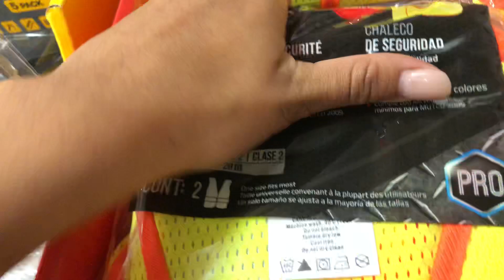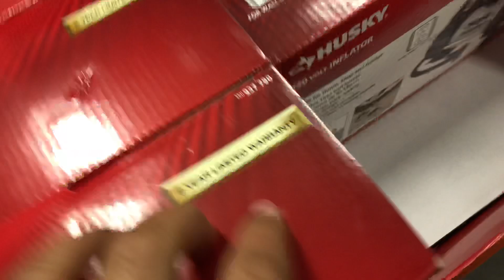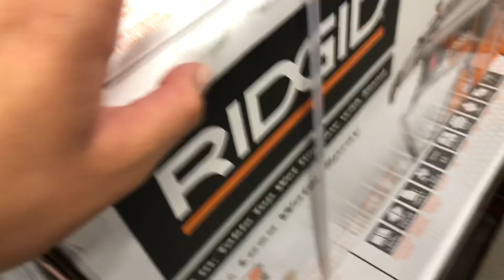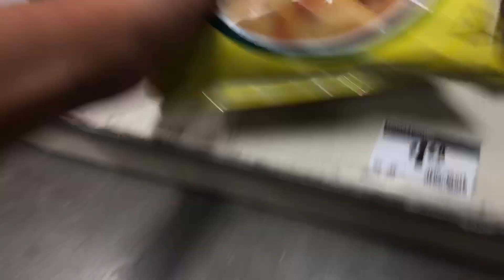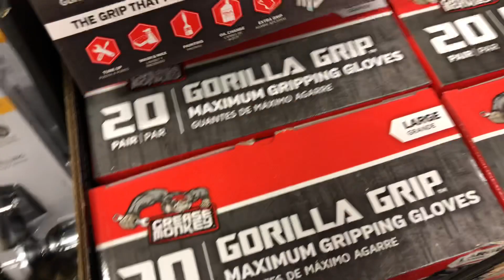ASMR tapping around Home Depot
What's ASMR?

Uploads are once every Saturday and once every other Wednesday.

🏳️‍🌈💛 Everyone is welcome, no hate or discrimination prohibited. 💛🏳️‍🌈

Emergency services available to you:
[Natural suicide prevention lifeline] 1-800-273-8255